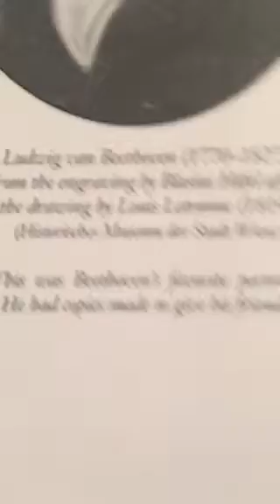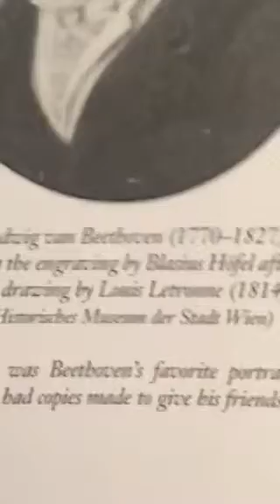Ludwig van Beethoven - Portrait Comedy- Get with the Program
Ludwigshafen Portrait is really something
Look at his eyes & know that there is a serious music genius behind these - Silly Comedy but see the point?? This composer wanted his friends to know just who he was
He liked this portrait of himself & made it known